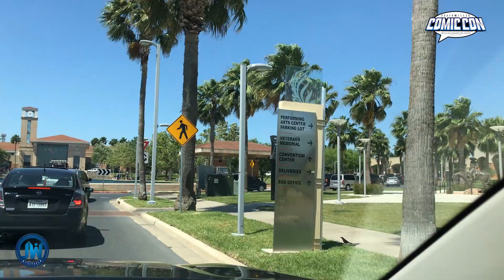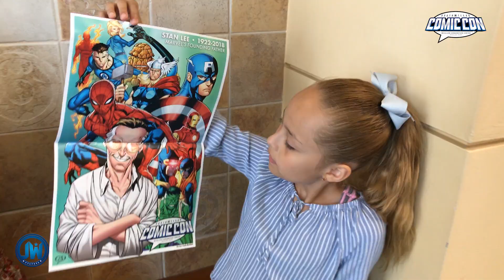South Texas Comic Con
Statues and Comics